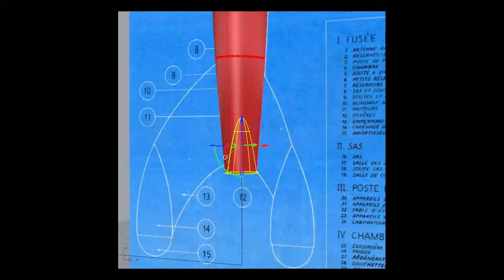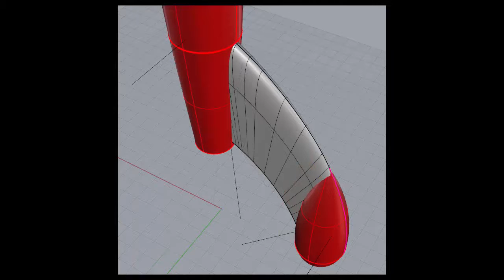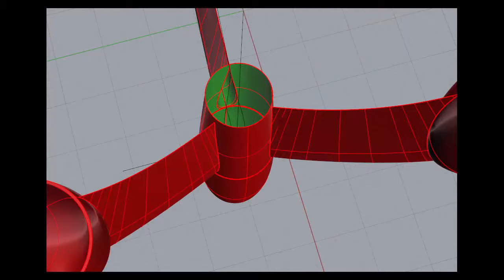Rhinocéros facile - Fusée Tintin 3D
Modélisation de la fusée de l'album de Tintin "Objectif Lune".
Un modèle simple à faire sur Rhinocéros à l'aide du plan présent dans l'album.
Quelques rendus sur V-Ray

Musique originale de:
Ray Parker, Jim Morgan et Tom Szczesniak